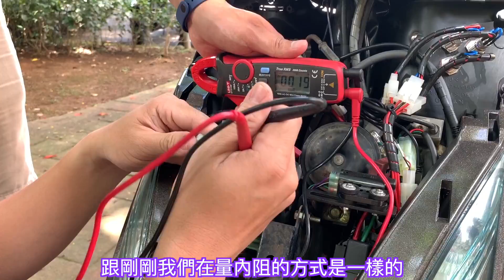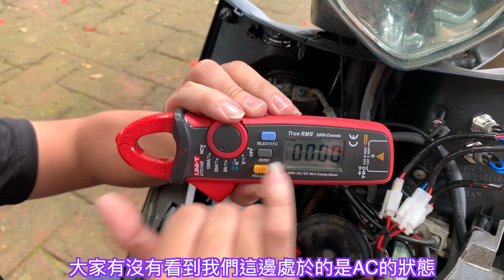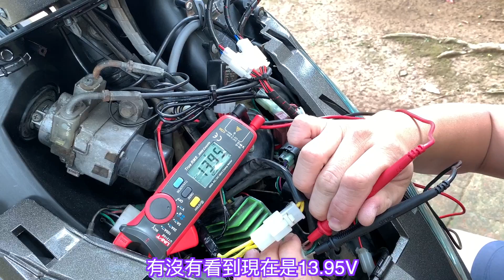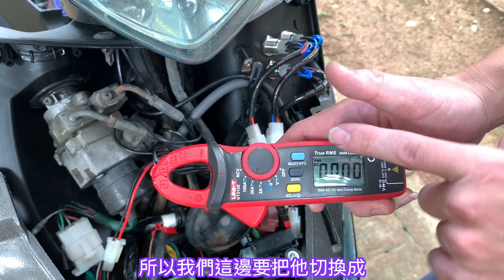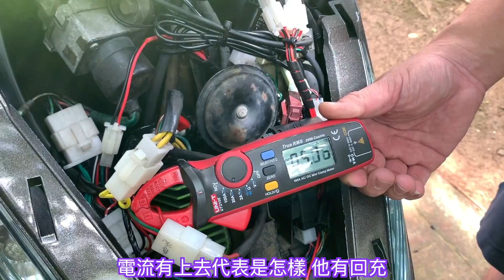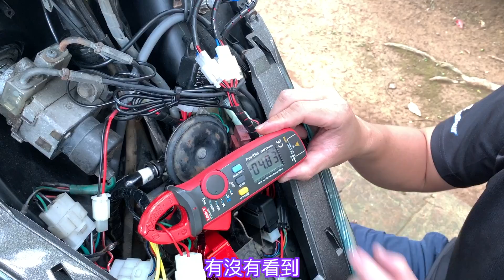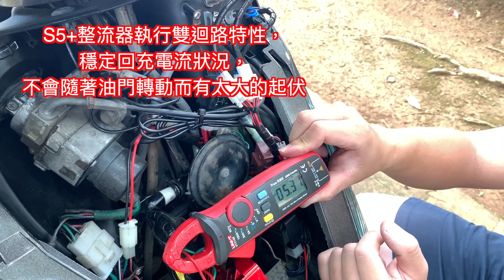【艾邁修】【特企2-EP11】量測整流器｜發電線圈量測｜S5+整流器｜Real Energy整流器｜G5化油車改噴射車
🔥🔥燒燙燙🔥🔥『特別企劃第2季EP11』發佈囉!
🔘這次和大家分享一項改裝商品，其為Real energy S5+整流器。
🔘這商品我們已經觀望很久囉，直接購入並且分享給大家。
🔘同時也教大家怎樣量測你的發電機與整流器狀況
🔘不用多說，來看看Vic怎麼施工吧。

🛑影片的一些重點分段,
1.量測發電機線圈『內阻』如下：
2:41 | 第一相內阻量測.
3:11 | 第二相內阻量測.
3:16 | 第三相內阻量測分也可以清楚知道.

2. 量測發電機線圈『交流電壓』如下：
5:22 | 開始量測發電機線圈電壓, 並且量測三次.

3. 量測發電線圈的『交流電流』如下：
6:08 | 設定電流鉤錶,並且開始量測三相的交流電流.

4. 量測整流器的『直流電壓』如下
6:37 | 設定電流鉤錶, 並且開始量測.
注意: 黑色碳棒插進綠線, 紅色碳棒插進紅線.

5. 量測整流器的『直流電流』如下：
8:39 | 設定電流鉤錶, 並且開始量測.

6. 更換整流器S5+並且量測數據如下：
10:10 | 量測直流電壓
10:49 | 量測直流電流

🔘剪輯軟體:Final Cut Pro